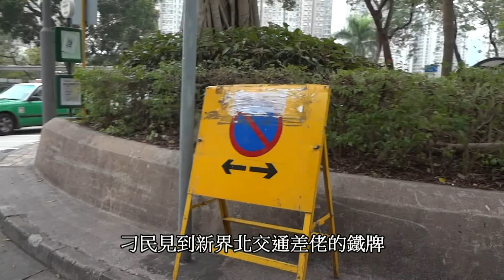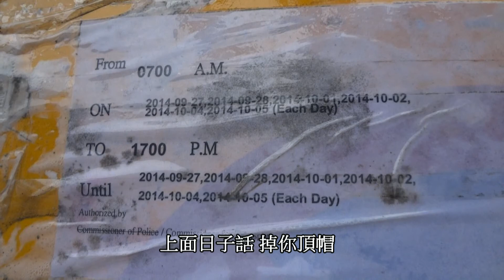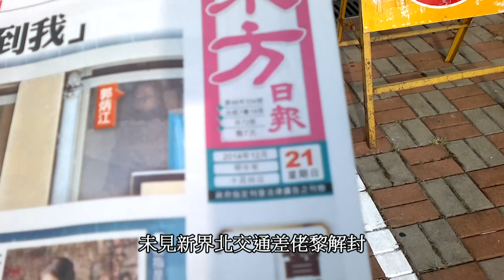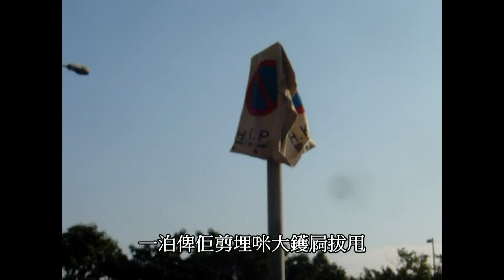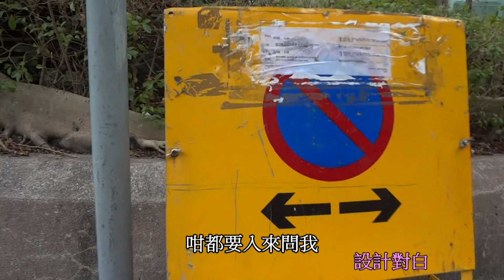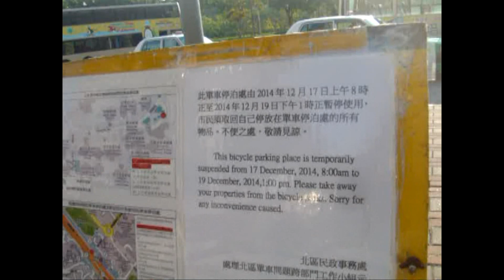[極醜惡]新界北差佬非法逾期封單車泊位 - 斷鳩估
未經許可,本片嚴禁差佬及其親友留言,見字即刪.
2014年12月21日09:10
上水清曉路清河邨對出單車泊位
已向1823及新界北交通投訴,但不獲受理.